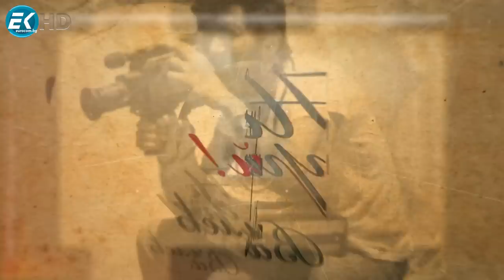ТРЕТИЯТ РАЙХ Е ОГРАБИЛ БЪЛГАРИЯ С МИЛИАРДИ, ВЛАСТТА ДА ГИ ПОИСКА, НЕ ДА КЛЯКА ПРЕД ШОЛЦ И ЕС!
"Капитулиралата фашистка Германия не е платила огромните си задължения за стоките, доставяни ѝ през Втората световна война от България. Тогава значителна част от българската индустрия и българското селско стопанство, то е било мощно, производително, не нищожно като сега, та те са изнасяли продукцията си за Германия с отложено плащане - след победата. Първо бием, после плащаме, обявявал Берлин...След войната, когато България си иска парите Западна Германия се измъква и казва:..."

В „Не се страхувай“, с автор и водещ Васил Василев, на 6 юни 2022г.:***100-те дни, които разтърсиха света. Вододел на световния порядък***Аферата с милиардите райхсмарки и българските политици на хранилка *** Задкулисната цел на идеите за смяна на националния ни празник –  24 май вместо 3 март, прокарвана с „любезната“ активност на СДС и ГЕРБ***За Деня на Ботев и героите на България и за останалите 364 дни на управленски безобразия***В студиото: проф. Атанас Марков Семов, създател на инициативата „Да върнем България в българските учебници!***Гледайте ни, това, което чуете тук, другаде няма да го чуете!